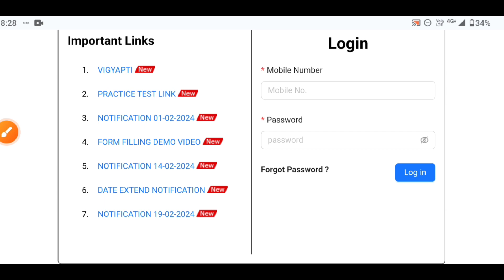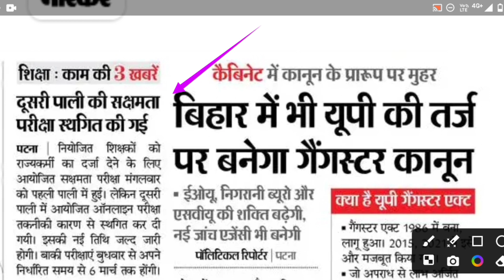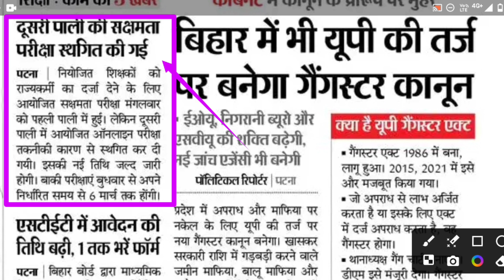बिहार बोर्ड सक्षमता परीक्षा रद्द 2024|bseb 2nd shift सक्षमता परीक्षा रद्द 2024|देखिए पूरी जानकारी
बिहार बोर्ड सक्षमता परीक्षा ऐडमिट कार्ड 2024|Bihar Shikshak sakshmta priksha admit card 2024 jari

kaise download kare niyojit Shikshak sakshmta priksha admit card 2024
step by step process sakshmta priksha admit card 2024
aise kare download sakshmta priksha admit card 2024

Search hindi

बिहार बोर्ड सक्षमता परीक्षा को लेकर बहुत बड़ी अपडेट 2024
बिहार बोर्ड सक्षमता परीक्षा 2024 की तिथि घटाया गया
देखिए पूरी जानकारी बिहार बोर्ड सक्षमता परीक्षा 2024
बिहार बोर्ड ने जारी किया बिहार नियोजित शिक्षक सक्षमता परीक्षा 2024
बिहार बोर्ड सक्षमता परीक्षा ऐडमिट कार्ड 2024
कैसे डॉउनलोड होगा बिहार सक्षमता परीक्षा ऐडमिट कार्ड 2024
बीपीएससी शिक्षक सक्षमता परीक्षा ऐडमिट कार्ड 2024 जारी
ऐसे करे डॉउनलोड बिहार शिक्षक सक्षमता परीक्षा ऐडमिट कार्ड 2024